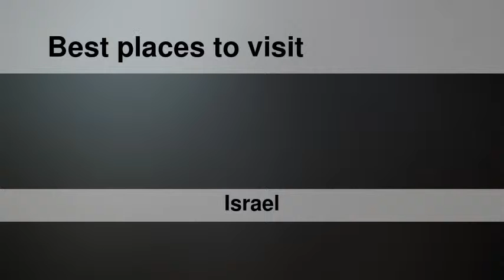Best places to visit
Best places to visit - Iksāl (Israel) Best places to visit - Slideshows from all over the world - City trips, nature pictures, etc.